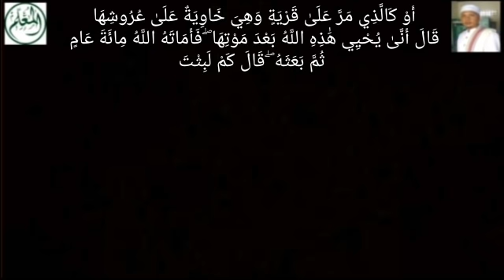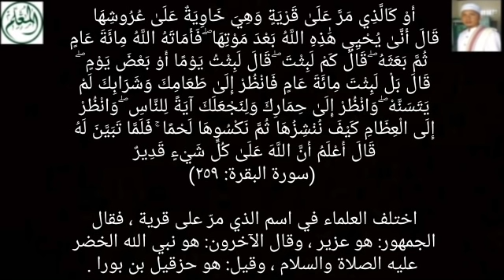Kuasa Allah - Hidup Lagi - Setelah Mati Selama Seratus Tahun - Kisah Nyata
Sarang-Rembang-Jateng
Pembina Al-Mu'allim Center
Jeungjing-Cisoka-Tangerang-Banten

أَوْ كَالَّذِي مَرَّ عَلَىٰ قَرْيَةٍ وَهِيَ خَاوِيَةٌ عَلَىٰ عُرُوشِهَا قَالَ أَنَّىٰ يُحْيِي هَٰذِهِ اللَّهُ بَعْدَ مَوْتِهَا ۖ فَأَمَاتَهُ اللَّهُ مِائَةَ عَامٍ ثُمَّ بَعَثَهُ ۖ قَالَ كَمْ لَبِثْتَ ۖ قَالَ لَبِثْتُ يَوْمًا أَوْ بَعْضَ يَوْمٍ ۖ قَالَ بَلْ لَبِثْتَ مِائَةَ عَامٍ فَانْظُرْ إِلَىٰ طَعَامِكَ وَشَرَابِكَ لَمْ يَتَسَنَّهْ ۖ وَانْظُرْ إِلَىٰ حِمَارِكَ وَلِنَجْعَلَكَ آيَةً لِلنَّاسِ ۖ وَانْظُرْ إِلَى الْعِظَامِ كَيْفَ نُنْشِزُهَا ثُمَّ نَكْسُوهَا لَحْمًا ۚ فَلَمَّا تَبَيَّنَ لَهُ قَالَ أَعْلَمُ أَنَّ اللَّهَ عَلَىٰ كُلِّ شَيْءٍ قَدِيرٌ (سورة البقرة: ٢٥٩)

اختلف العلماء في اسم الذي مرّ على قرية ، فقال الجمهور: هو عزير ، وقال الآخرون: هو نبي الله الخضر عليه الصلاة والسلام ، وقيل: هو حزقيل بن بورا